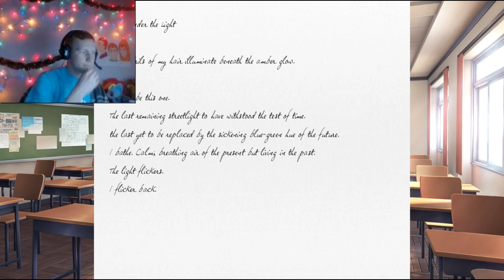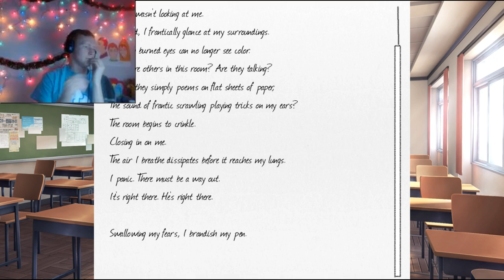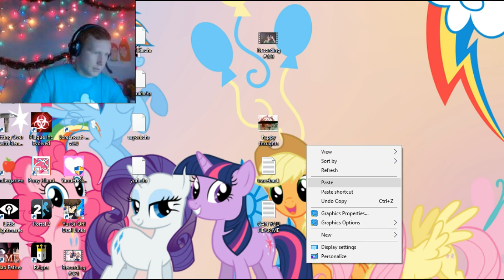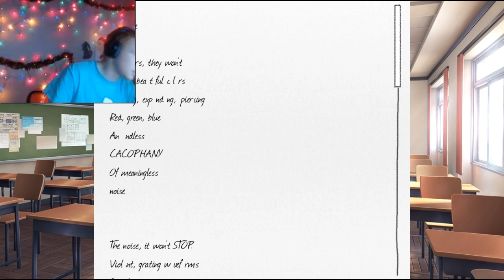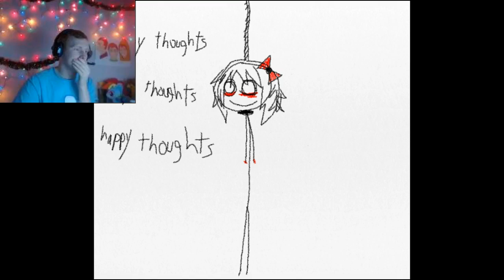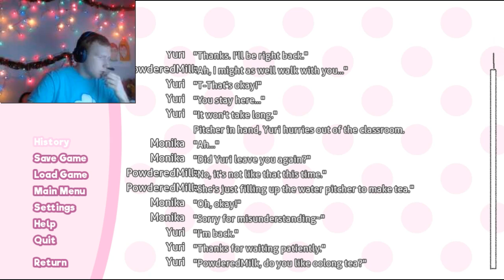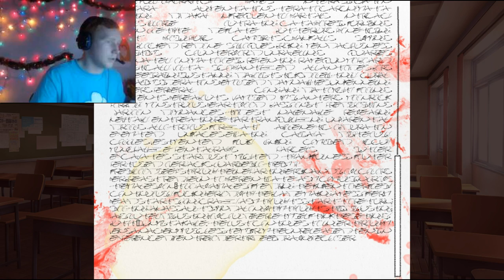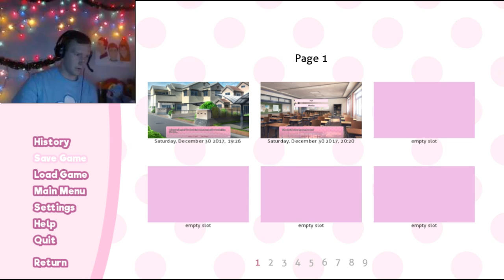D0Ki doKI L1ter6ture CLvb - WHAT IS THIS GAME?!?!